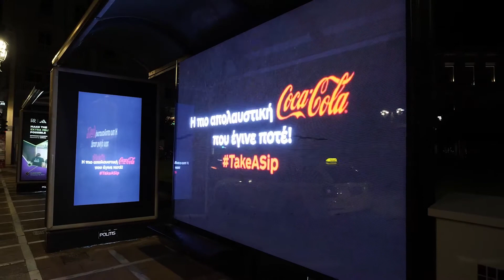Coca-Cola Zero | POLITIS OUT OF HOME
*Creative Digital Wrap